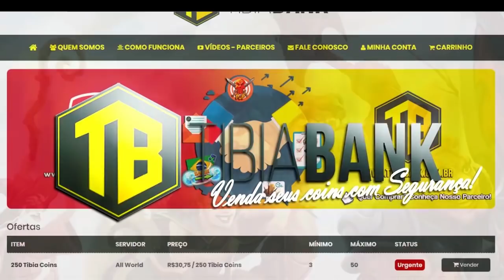Tibia - Pally lvl 130+ Catacombs ( BOLT MODE ) - 750K+XP, profit/bestiary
E ai eu tava caçando, fechei o video e dropo 3 Sb, Sério, postei até foto lá na aba comunidade. O pally mais amado do Brasil tá ai, bora acompanhar esse mano nessas missões lindas de amor e paz.

Catacomb é lindo de caçar, de viver, e no futuro, vou passar boas horas solo ai.

IMBUYS.
x-bow - critic, life, mana ( lvl 3 )
armadura - lvl 3 life
helmet - lvl 3 mana

Skills 111/101